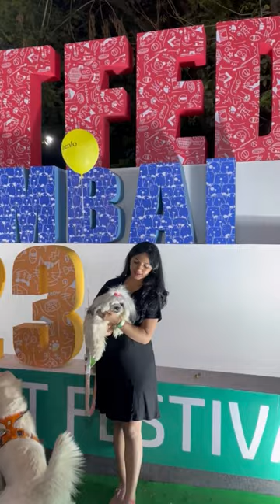Pet Fed Festival 2023❤️🐾✨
Hii guys Today i attended an amazing dog event which was Pet Fed festival 2023.
So this are some moments of mine and blush.
Blush id- little__miss__blush
 My id- ajmera_riya